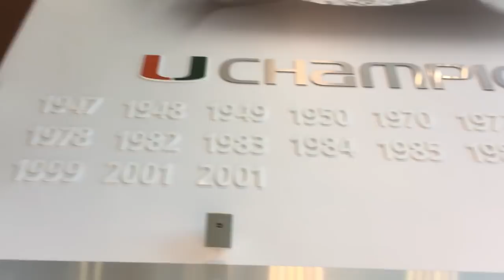Marty Smith goes inside the facilities at the University of Miami | ESPN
Marty Smith goes inside and tours the facilities at the University of Miami.